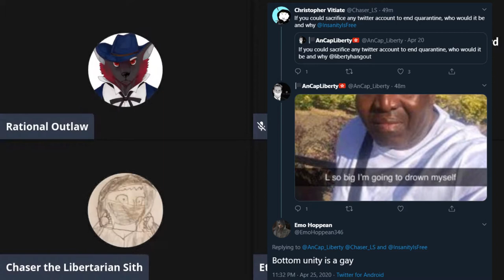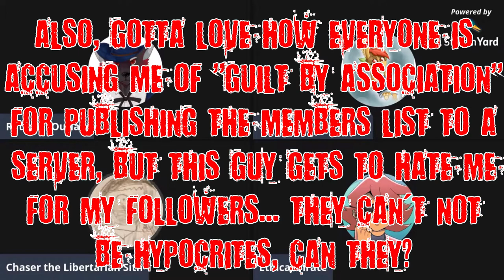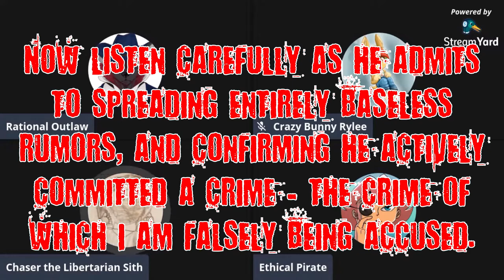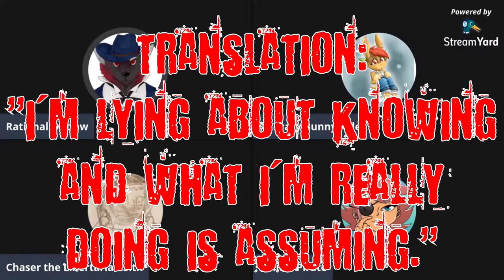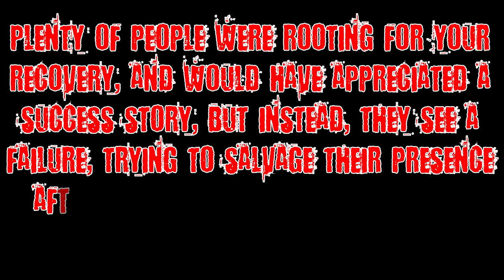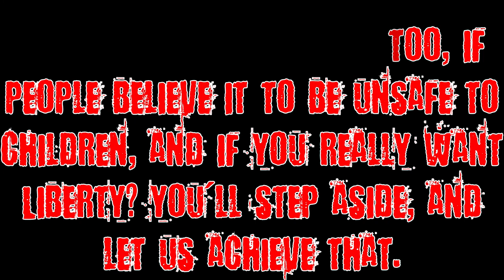So, what's slander anyway? Rational Outlaw's dumpster fire...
You could have repented, Rylee. And Chaser? You're lucky you're not dealing with a statist, or I'd be suing you for libel now - you can retract and apologize at any point. Time for *my* birthday video.

or

My receiving addresses:

BTC 1C8hmf4D8oMs5pFwb5vGjc9GkMEjcYcow6

BCH qz3qh8fj0e0jm4w5aj6d4lne2qpew9cxtcszgqktr6

DASH XwjM7HQwdgZc9xiaKx1gXQV6jP5Amy2cxB

ETH 0x72c097d310Cbddd39554ccec06563f1dff693881

LTC LXhzmuu28Tw9faZ2KksfGQS6mvFW7dC44R

SMART SdGNyg7QU5p3VHerKcU1873QC5jXcBcb8G